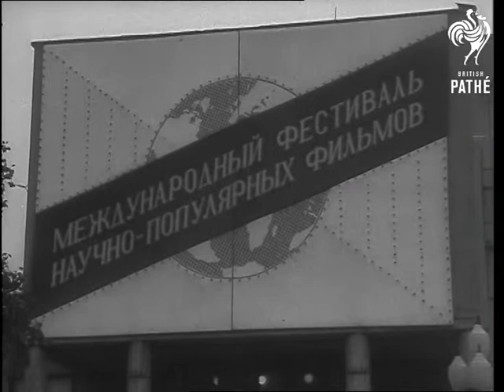Congress Of The International Scientific Film Association (1958)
Moscow, Russia, Soviet Union, USSR.

VS Central Cinema House, Moscow. Cars parked outside. CU signs in Cyrillic Script. VS of delegates arriving for Congress of the International Scientific Film Association. Shots of Congress meeting in session.

(Lav.) Old record suggests material dates from around 18/09/1958.
 FILM ID:2886.24